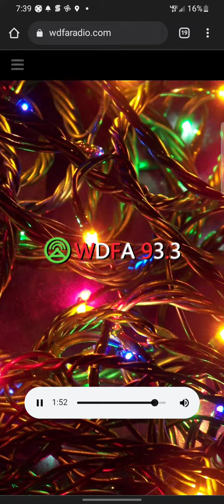EAS#84 Flash Flood Warning ⚠️